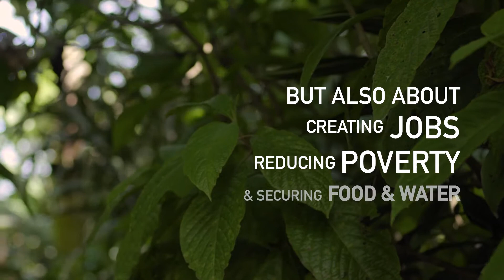Making the world a better place with forest landscape restoration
Forest landscape restoration (FLR) is a nature-based solution with the potential to ease many of the world’s woes. Through the thoughtful restoration of degraded and deforested landscapes, people can improve the functionality of their own environments, which is positive for livelihoods, food and water security, biodiversity and much more. By embracing FLR now, generations to come will be assured a better future.